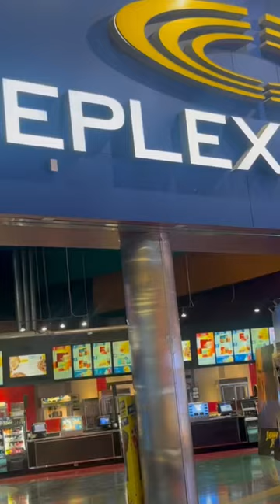Cineplex Cinemas yorkdale mall